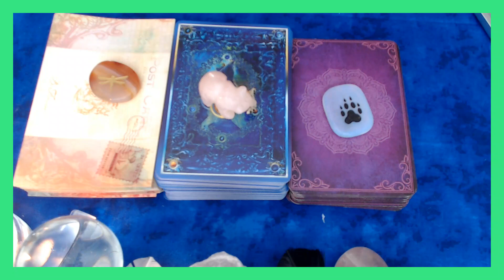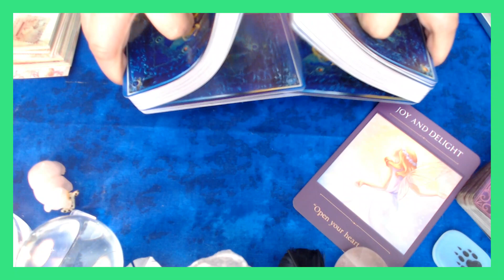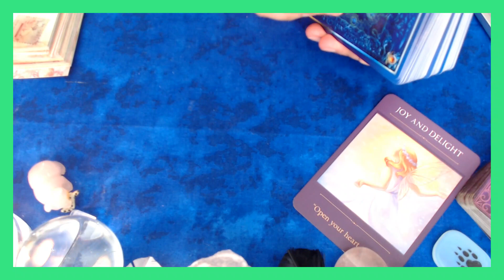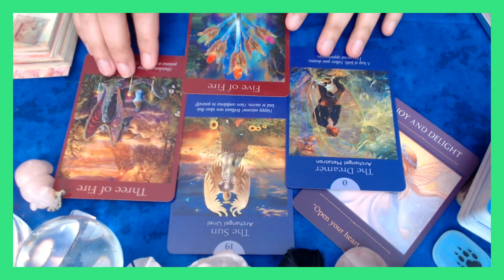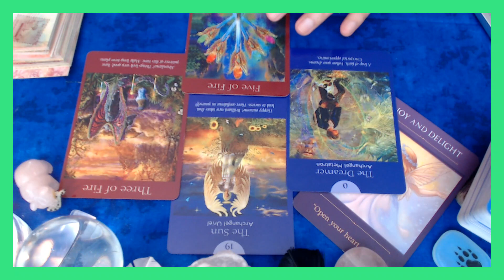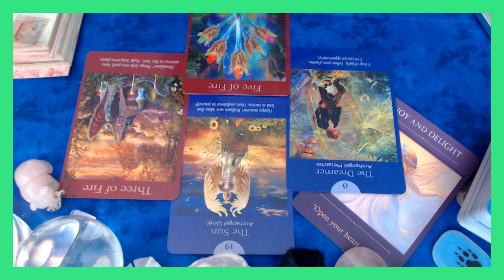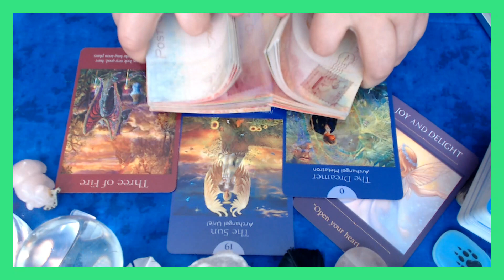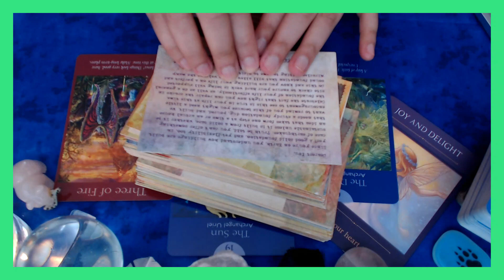AQUARIUS MARCH 2023 TAROT CARD PREDICTIONS